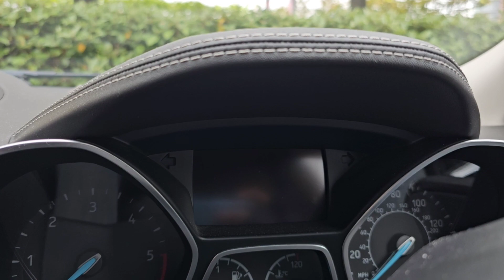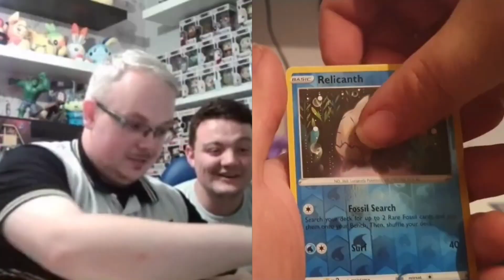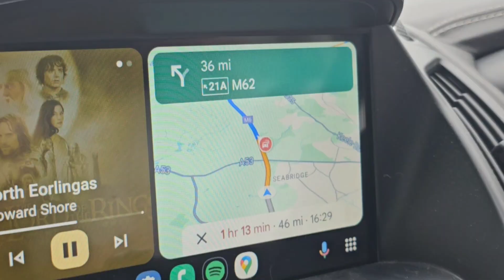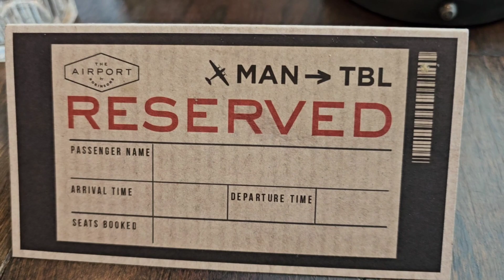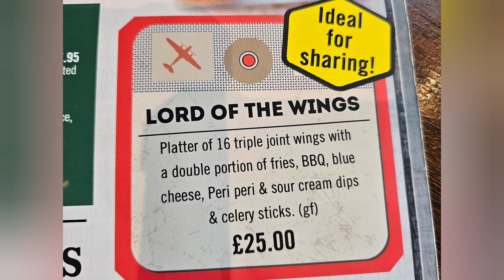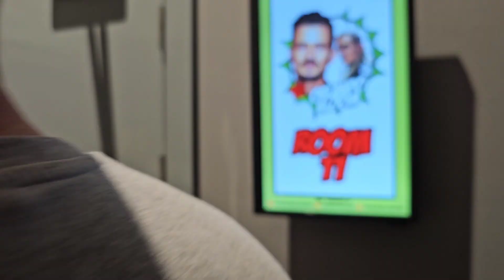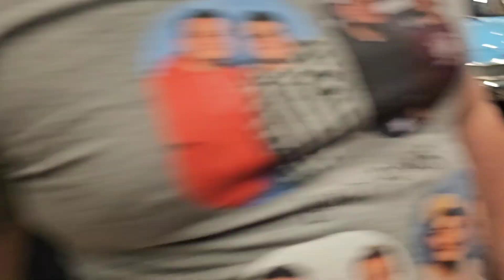Liverpool Comic Con 2024 Vlog - Well, this wasn't on your 2024 bingo card, was it !?!?!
The Dynamax Duo of Nath and Totofan Dan are back AGAIN !!!
In their first video together since November 2021, Today the duo will be heading to Liverpool Comic Con !!!
They will be using their elf eyes to scout out Orlando Bloom, Best known for playing Legolas in Lord of the rings and Will Turner in Pirates of the Caribbean.

Enjoy the video boys and girls.

If You Like What We Do Please Consider,

Comment Your Thoughts And Opinions In The Comment Section,

We have an amazing Giveaway for when we hit 500 Subscribers.

Also don't Forget Ring Our Little Bell To Get Notifcations On When A New Video Is Uploaded To Our Channel.

all rights to the songs in this video belong to there respected owners and are only used for fair play - entertainment purposes in our video, we are unaffiliated with any of the artists or producers.